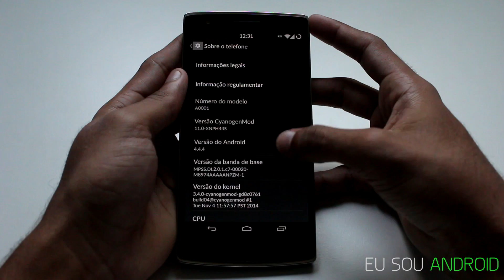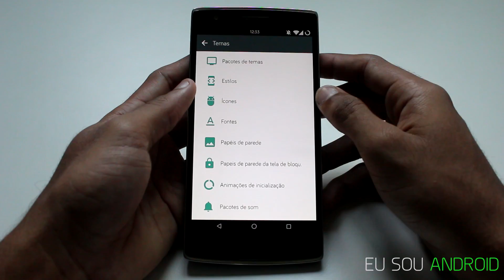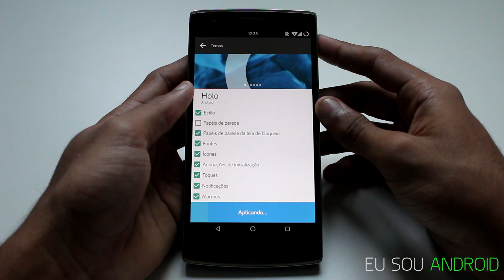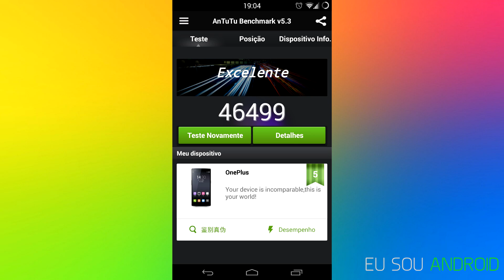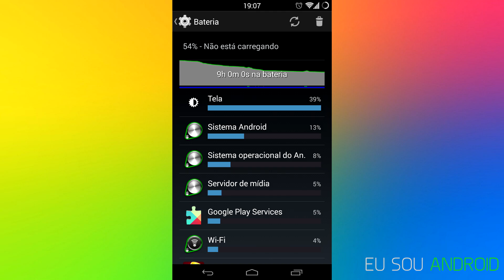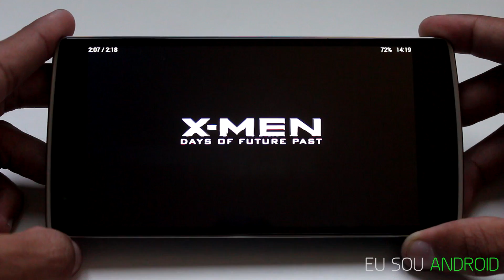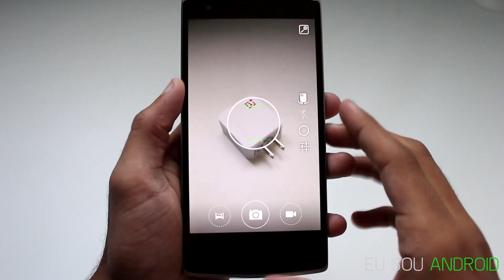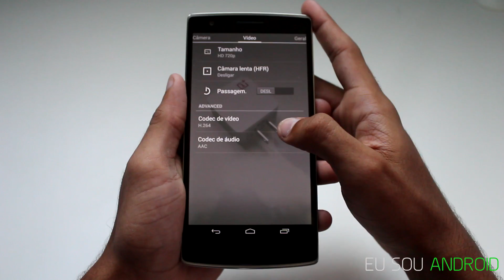Análise - OnePlus One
Depois de muitos testes trazemos a review do "Flagship Killer" OnePlus One! Um aparelho que impressiona por muitas características incríveis que o tornam talvez o melhor Smartphone de 2014!

Atualmente ele está disponível para compra nos Estados Unidos e em outros países, mas você não o encontra oficialmente aqui no Brasil. No entanto é possivel comprá-lo pelo MercadoLivre e lojas importadoras!

Acesse a nossa página do facebook!

Assista nossa Live Streams no Twitch!